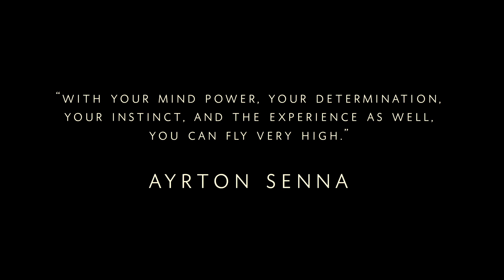Simon Pagenaud / Ayrton Senna Indy 500 Helmet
Simon Pagenaud will celebrate the life of his hero, three-time Formula One World Champion Ayrton Senna, in the 98th Indianapolis 500 on Sunday, May 25 by wearing a helmet with a unique blend of Senna's design and Pagenaud's trademark red scheme.